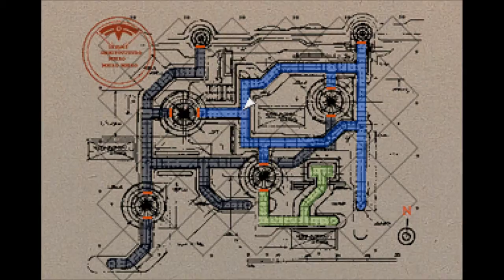Let's Play Xenogears Part 109 - Magical Stairs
In this part, we head further down the emergency shaft to the Gear Hangar.  Along the way, we find more jumping puzzles, treasures, and many battles, all of which I edit out.